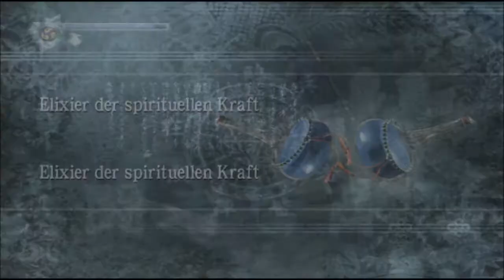Lets Play Ninja Gaiden Black german #3 - Das Dorf der Hayabusa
Wir eilen ins Dorf um das schlimmste zu verhindern!